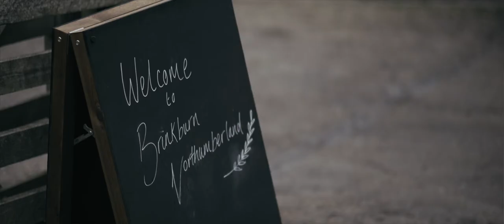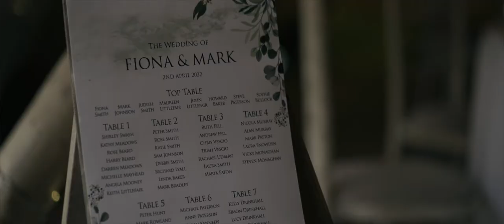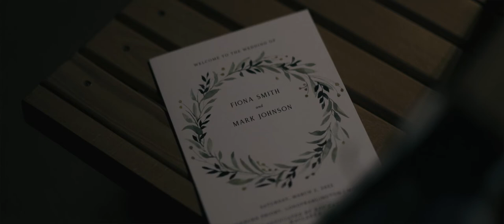Mark & Fiona - Brinkburn Priory Wedding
Mark & Fiona // Brinkburn Priory
2 April 2022

Fiona quickly passed Mark’s vetting process with Mum, Dad and Friends all approving.

tynedigital.co.uk